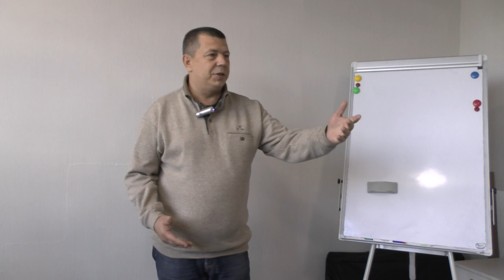Олег Гребенюк о базовом курсе по гипнозу